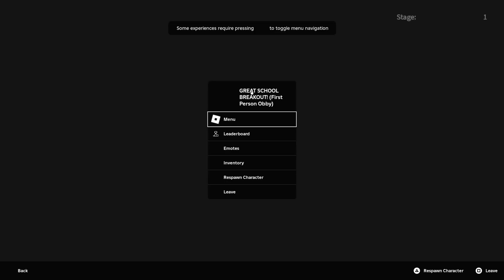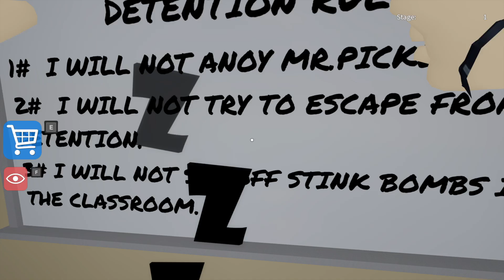Gum and Teacher